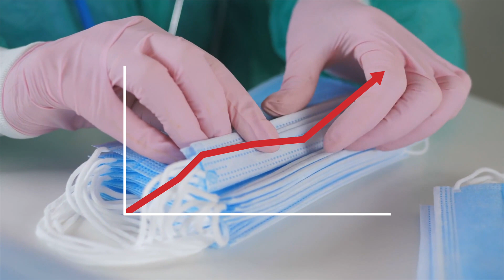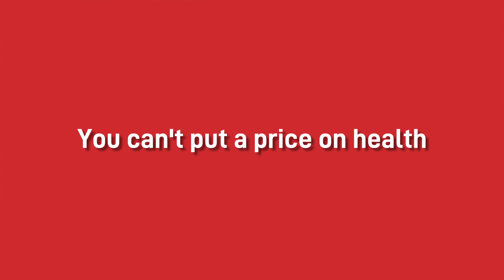Are Reusable Gloves Better Than Nitrile Gloves?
00:00 - PPE and the NHS
00:35 - How long do reusable gloves last ?
01:03 - Can we throw away our nitrile gloves completely ?
01:20 - Solvents and painting

In this video Bruce takes us through a 2021 problem! But a problem that has really existing since nitrile was introduced. What is it?...well nitrile gloves are convenient and you can throw them away when you're finished making them very practical for most of the worlds industries especially where agility and dexterity is still required.

The 2019-21 pandemic did however create an issue..the global need for nitrile in medical industries caused a shortage in less essential industries such as spraying, painting and engineering. Is there an alternative without compromising quality and dexterity - we think there is .